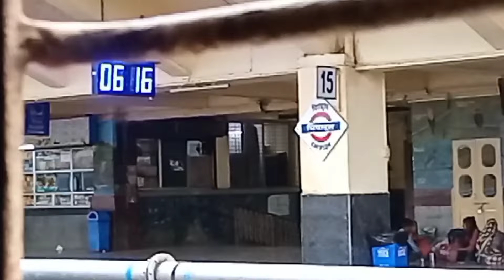मुंबई ते कोकण प्रवास | तुतारी एक्सप्रेस | Mumbai to Konkan | Tutari Express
असेच नवनवीन व्हिडिओ पाहण्यासाठी आपल्या चॅनलला लाईक शेअर सबस्क्राईब करा नंतर 🔔 बेल आयकॉन प्रेस करा |